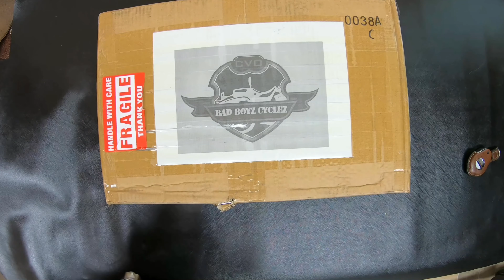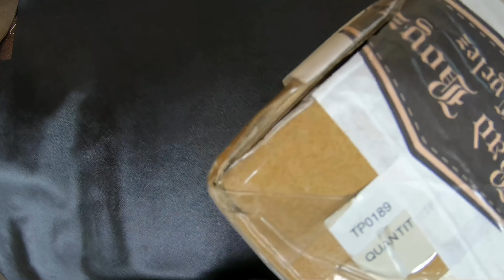BAD BOYZ CYCLEZ WILDBORE SADDLEBAG GUARDS